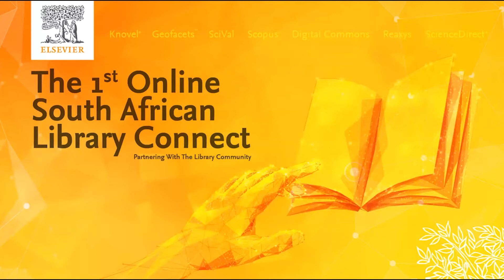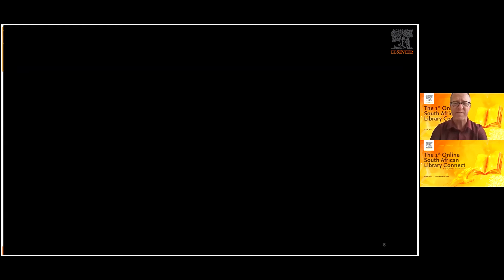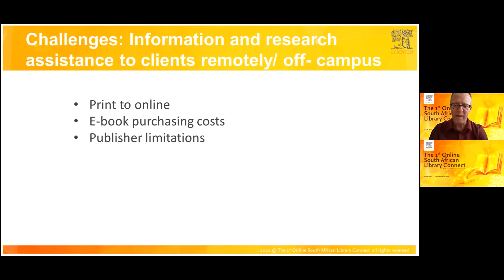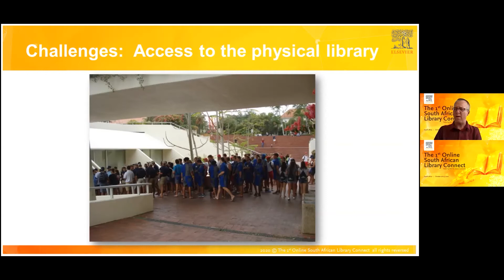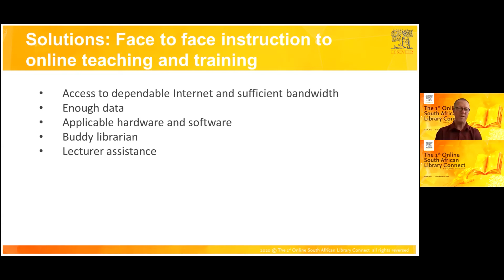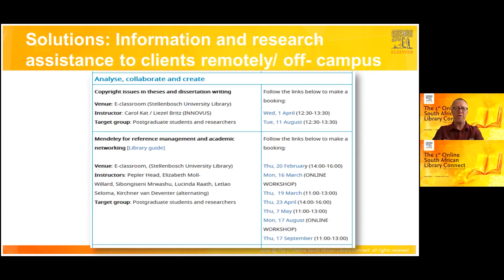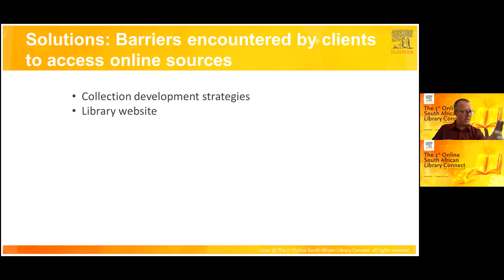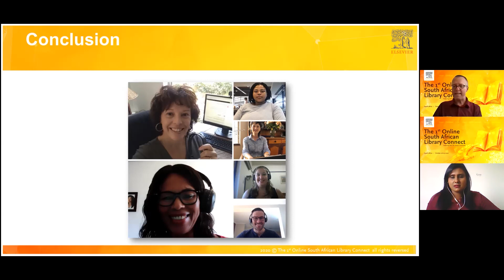Improving Stellenbosch UnivLibrary’s service of excellence to clients during COVID-19 lockdown